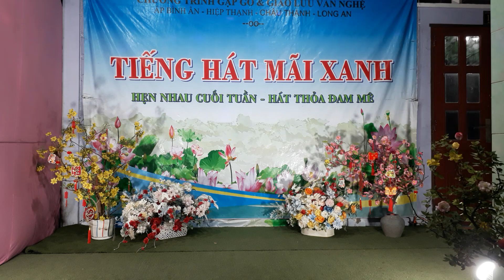Xin Anh Giữ Trọn Tình Quê